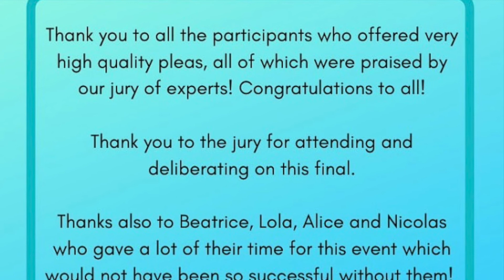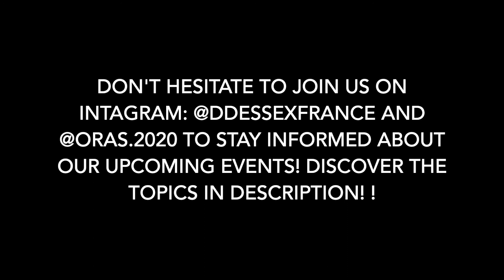ORAS MOOTING COMPETITION - FINALE.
The Essex Board of the Association du Double-Diplôme Essex/France is pleased to present you with the grand finale of the Oras! Mooting Competition.

——WHAT IS ORAS! ?——

This competition is run by the Essex Board of the Association du Double-Diplôme Essex/France in partnership with the AJQS (Association des Juristes de Queen Mary Sorbonne) and supported by AJFB/FBLS (Association des Juristes Franco-Britanniques (AJFB) / Franco-British Lawyers Society (FBLS)).

The competition takes place in two rounds divided into two tracks (a track for the first years and a second track for the second years) and students will have to debate in both French and English Law. Each university must present one candidate per track.

The semi-final will be in French law:
 -For the 1st years semi-finalists will have to compete on a French constitutional law topic
 -For the 2nd years semi-finalists will have to compete on a French civil law topic

The final will be in English law:
 -The two 1st years finalists will compete on an English Contract Law topic.
 -The two 2nd years finalists will compete on an English Criminal Law topic.

———FINAL CONTESTANTS
The first year finalists had to work on an English Contract Law topic which you can discover

1st year contestants:
- Nikoleta Konstantellou (Queen Mary/ Sorbonne Representative) : Senior Appellant for Huang Feng
- Liza Guezenec (Bangor/ Toulouse 1 Capitole Representative): Senior Respondent for Liron Stores

The second-year finalists had to work on an English Criminal Law topic which you can discover

2nd-year contestants:
- Clara Prillard (Essex / Lyon 3 Representative): Senior Appellant arguing on behalf of the Crown
- Julie Ramondou (Bangor/ Toulouse 1 Capitole Representative) : Senior Respondent for Ronnie Bonano

—— WINNERS ———

Congratulations to all our talented finalists who, even if they didn't win, more than lived up to our expectations and gave amazing performances.
A special congratulations has to be given to Nikoleta Konstantellou (Queen Mary/ Sorbonne Representative) and Clara Prillard (Essex / Lyon 3 Representative), the first first and second-year winners of the first edition of Oras! Mooting Competition. You have honoured this first edition; we thank you very much and offer you our warmest congratulations which are more than deserved.

——ACKNOWLEDGMENTS——
A special thanks has to be given to Béatrice Lallemand (Founder-organise of Oras! Mooting Competition), Nicolas Ducom, Lola Rivoir and Alice Angrand (Organising team of Oras! Mooting Competition) for their precious help in the organisation of this competition. It would not have worked as well without their help.

To all the participants in this competition, we would like to sincerely thank you for following us in this new adventure that has just begun!

Video edited by Béatrice Lallemand.